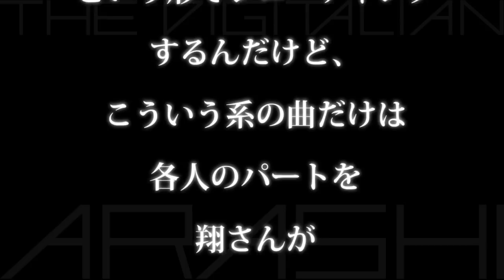嵐／Take Off !!!!!（アルバム『THE DIGITALIAN』通常盤収録曲）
嵐／Take Off !
アルバム｢THE DIGITALIAN｣（ザ･デジタリアン）収録曲
※通常盤のみに収録されるボーナス･トラック

▼嵐 13thアルバム
『THE DIGITALIAN』（ザ･デジタリアン）
2014年10月22日(水)発売
【収録曲】
[CD]
1.Zero-G
2.Wonderful
3.Tell me why
4.Asterisk
5.Imaging Crazy(Vocal:Satoshi Ohno)
6.GUTS ！
7.Disco Star(Vocal:Masaki Aiba)
8.誰も知らない
9.TRAP
10.STAY GOLD(Vocal:Jun Matsumoto)
11.Bittersweet
12.メリークリスマス(Vocal:Kazunari Ninomiya)
13.キミの夢を見ていた
14.One Step
15.Hey Yeah！(Vocal:Sho Sakurai)
16.Hope in the darkness
17.Take Off ! ‹BONUS TRACK›
※通常盤のみ